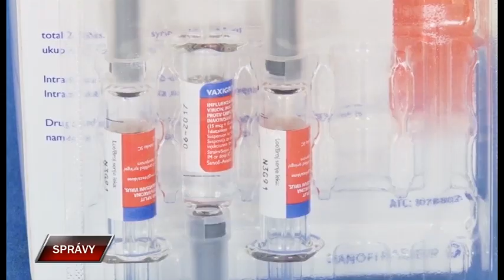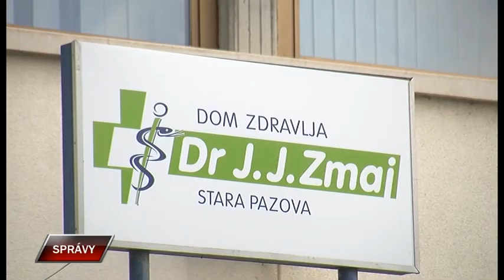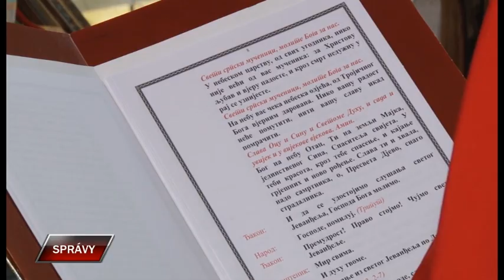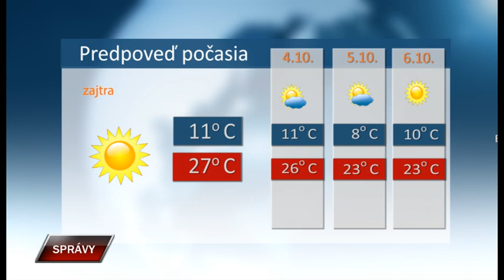Spravy 2 10 2023